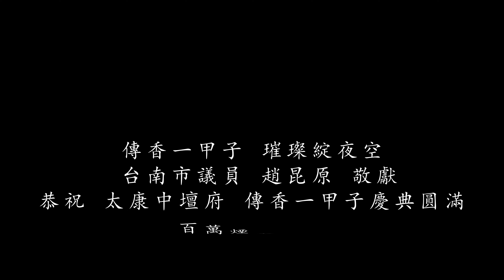傳香一甲子 璀璨綻夜空 台南市議員 趙昆原 敬獻 恭祝 太康中壇府 傳香一甲子慶典圓滿 百萬煙火大賞4k版